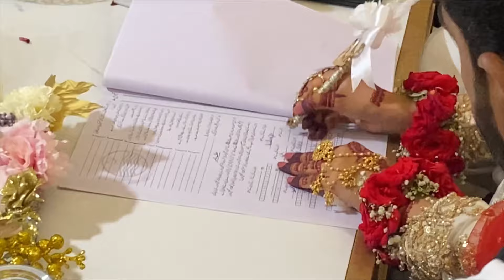My Nand Nikah Ceremony#aqsa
Hello Friends!
✨Welcome to Aqsa Reana vlog channel.

Nikah Day
Nikah ceremoney

MY VIDEOS UPLOADING SCHEDULE
✨Daily 🏡 vlog upload b/w
12 pm to 6pm daily
✨Makeup or skin care review  videos at
6 pm

 ✨due to some internet issues video uploading maybe ⏰ late.

✨press bell 🛎️ icon for new videos

✨ My face book account
Aqsa Reana Khalid